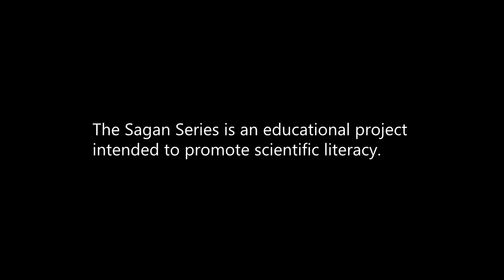THE SAGAN SERIES - The Humans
The Sagan Series is an educational project working in the hopes of promoting scientific literacy in the general population.